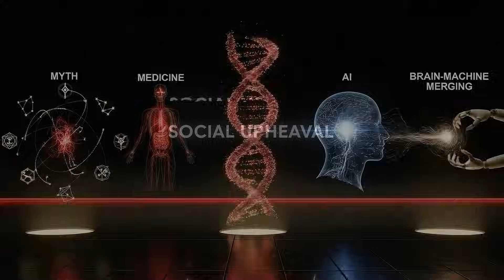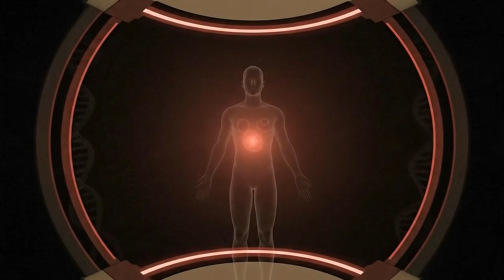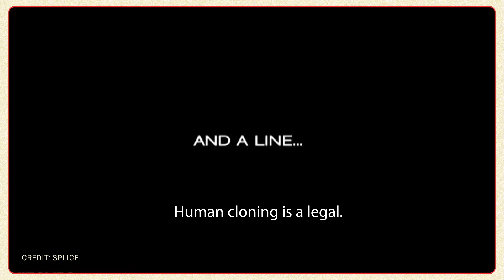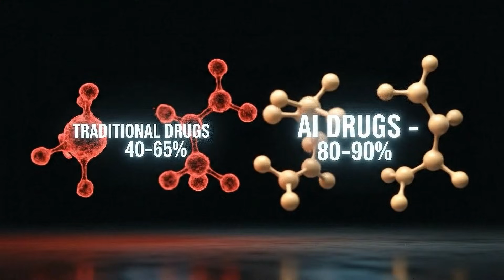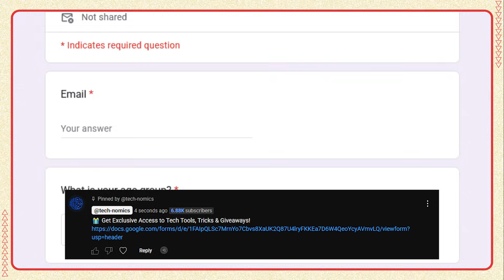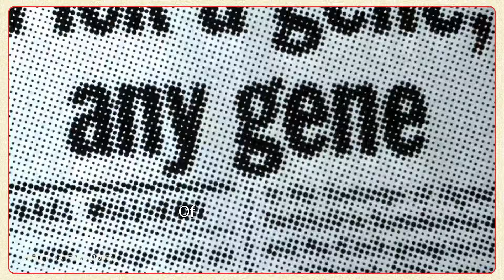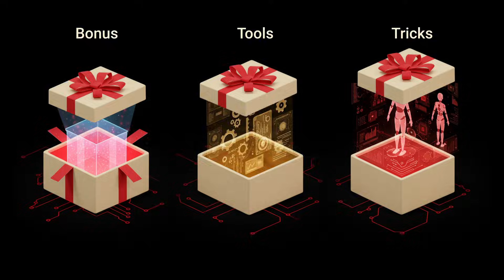The Human Upgrade: CRISPR + AI = Immortality?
Imagine it’s 2100. You’re 150 years old, yet look and feel not a day over 40. Cancer and hereditary diseases have been edited out of your DNA. Death isn’t knocking at your door anymore.

This sounds like science fiction, but the tools to make it real—CRISPR gene editing, advanced AI, and brain–computer interfaces (BCIs)—are already being built.

You’ll discover how AI and CRISPR are merging to redesign human biology, and how this could lead to radical lifespan extension, biological upgrades, and a future where death itself is optional. But is this humanity’s greatest dream, or its most dangerous nightmare?

Video Timestamps:

00:00 - Introduction

01:24 - Part I: Myth, Medicine and CRISPR

04:21 - Part II: AI as the Ultimate Accelerator

06:44 - Part III: Merging Minds – Brain-Computer Interfaces

09:12 - Part IV: Promises, Perils and Ethics

12:23 - Part V: Philosophy and You, The Final Upgrade?

12:55 - Conclusion: Facing the Human Upgrade

The Human Upgrade Toolkit:

CRISPR: The "genetic scissors" that let scientists precisely modify DNA. Nobel laureate Jennifer Doudna calls it revolutionary. We show how it has already achieved complete cancer remission in trials.

AI Accelerator: AI is cutting the drug discovery timeline from years to months. AI-designed molecules pass Phase I safety testing 80–90% of the time, dramatically higher than traditional methods.

Brain-Machine Merging: BCIs like Neuralink are already allowing paralyzed patients to play video games and browse the internet using only their thoughts. Futurists like Ray Kurzweil envision seamless brain-to-cloud connections.

The Ethical Perils:

The Immortality Gap: If life extension costs millions, we risk a society of "mortality have-nots" versus genetically "superior" humans.

Designer Babies: The line between curing disease and enhancing traits is blurring, already sparking scandal with China's CRISPR-edited infants.

Existential Risk: Could mind-uploading create "eternal consciousness trapped in code?"

Grab the FREE Guide: The answer will define whether 2026 becomes a safety net or a soft reboot of control. We are offering our subscribers a Detailed PDF that will educate you on different LLMs and their use cases. Drop your email using the form at the top of the description to get the PDF instantly, for free. You will also get free bonuses, tools and tricks to educate and train you in AI and its future. We want our community to be AI-aware, not AI victims.